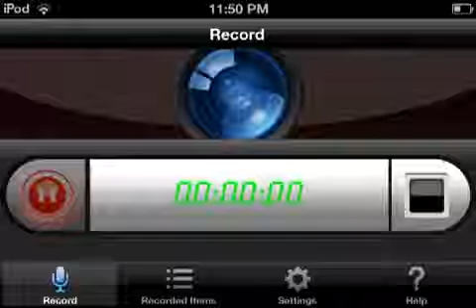Minecraft Pe Let's Play Survival Part 8